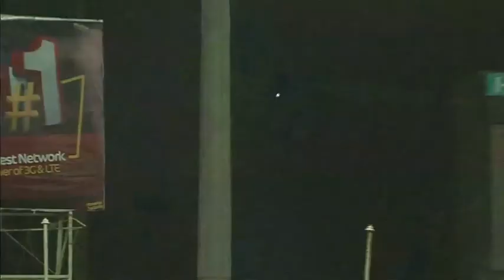Kevin Pieterson smashes Huge Sixes raining of sixes By Kp /HBL PSL